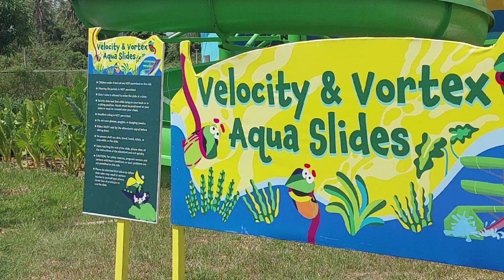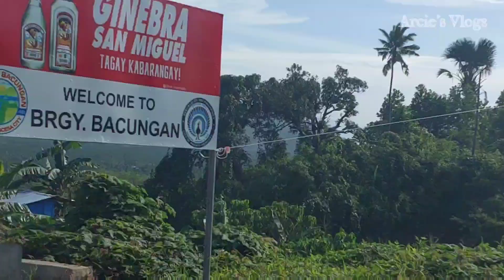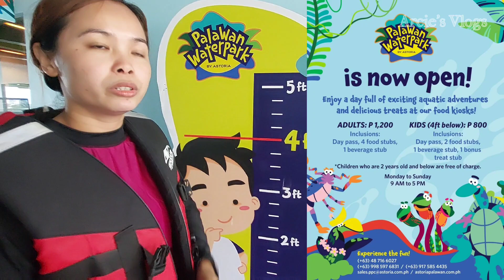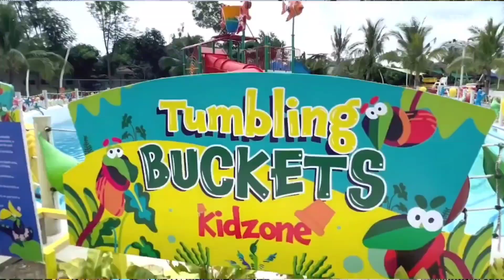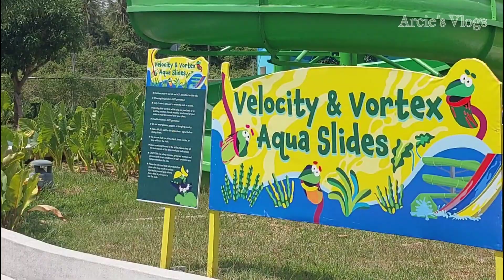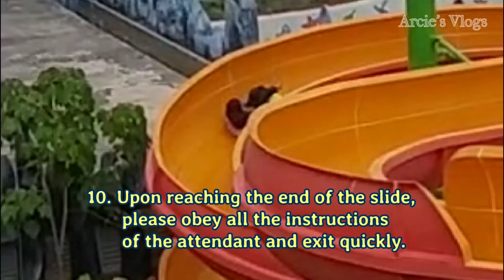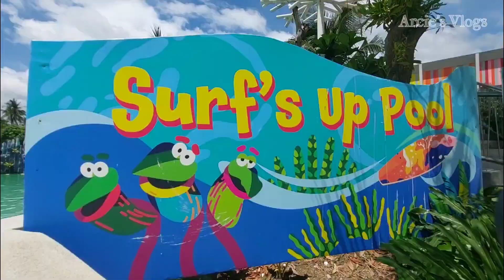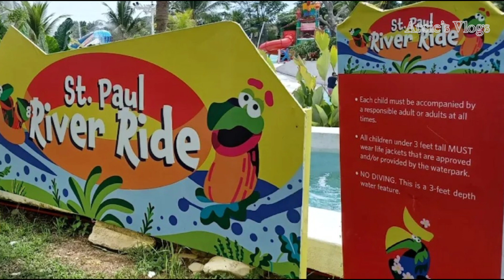ASTORIA PALAWAN WATERPARK ADVENTURES